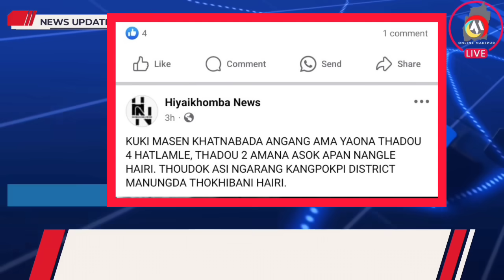KUKI MASEN KHATNABADA ANGANG AMA YAONA THADOU 4 HATLAMLE, THADOU 2 AMANA ASOK APAN NANGLE HAIRI 🔥🔥